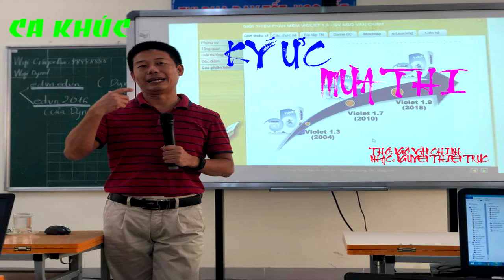CA KHÚC: KÝ ỨC MÙA THI - THƠ; NGÔ VĂN CHINH - NHẠC: NGUYỄN THIỆN TRÚC-6.8.2020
CA KHÚC: KÝ ỨC MÙA THI - THƠ; NGÔ VĂN CHINH - NHẠC: NGUYỄN THIỆN TRÚC-
PHỐI NHẠC: NGUYỄN THIỆN TRÚC
ẢNH: NGÔ VĂN CHINH
NGÀY: 6.8.2020